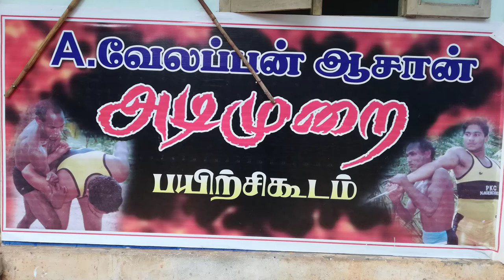வேலப்பன் ஆசான் தெக்கன்களரி அடிமுறை சுவடு முறை தொடர்புக்கு : sankar 7639528505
தமிழர்களின் பாரம்பரிய தற்காப்பு கலைகள் அழிந்து வருகிறது.அதை மீட்டெடுக்கும் முயற்சிசியில் குமரி மண்ணில் தோன்றிய அடிமுறை பற்றி வேலப்பன் ஆசான் தற்காப்பு கலைகள் பயிற்சி மையத்தில் நடக்கும் பயற்சிகளை பற்றிய தொகுப்பு.

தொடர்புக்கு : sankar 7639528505